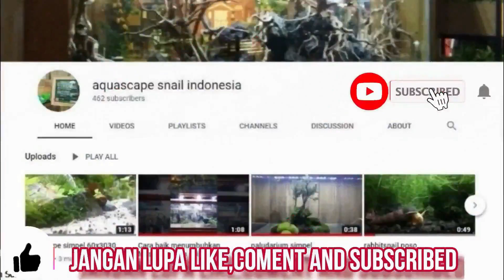Bikin Aquascape dengan kayu santigi finish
substrat :

pupuk dasar,rumah bakteri,bakteri starter dan soil memakai prodak dari one research

hardscape :

kayu santigi laut
batu turly
tenelus
chryptocorine wanditii
rotalla red blood
weeping moss
flame moss
sagitaria subulata

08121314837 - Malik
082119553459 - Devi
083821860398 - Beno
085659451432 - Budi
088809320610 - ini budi